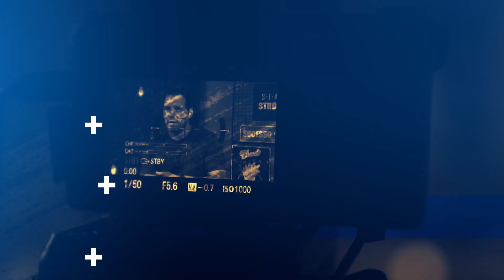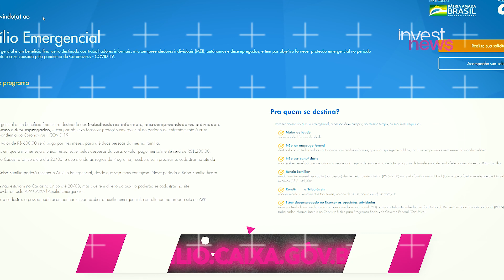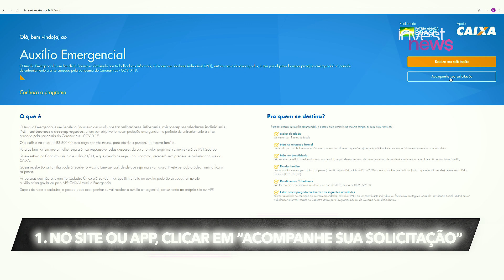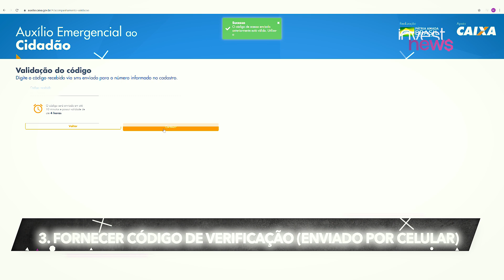ENTENDA TUDO SOBRE O CORONAVOUCHER, O DINHEIRO QUE PODE TE AJUDAR DURANTE O COMBATE À PANDEMIA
Foi dada a largada para o pagamento da renda básica emergencial ou Coronavoucher, apelido que já pegou para o benefício que será distribuído para ajudar famílias de baixa renda durante este período de crise e combate à pandemia.

Dony De Nuccio apresenta tudo o que você precisa saber sobre o Coronavoucher. O que é, qual é o valor, quem pode receber o dinheiro, por quanto tempo e o passo a passo para resgatar o benefício e ter dinheiro no bolso durante essa crise. Uma explicação objetiva e completa para você entender timtim por timtim.

O auxílio de R$ 600 é destinado a trabalhadores informais que estão fora dos programas de assistência social (como o bolsa-família) e ficaram sem renda devido à crise provocada pela pandemia do coronavírus. Mulheres que são mães e chefes de família têm direito a mil e duzentos reais.

E ainda: as medidas que foram adotadas por outros países. Como Estados Unidos, Reino Unido, Suécia, Dinamarca, Itália e Alemanha estão ajudando as famílias que mais precisam de dinheiro? O que estão fazendo para evitar uma onda de desemprego?

O programa Conta+, apresentado por Dony De Nuccio no Investnews, traz de forma dinâmica, didática, com qualidade e agilidade, tudo o que você precisa saber sobre o mundo dos negócios, mercado financeiro, economia, aplicações, empreendedorismo, para que possa ficar sempre bem informado e aprender a investir.